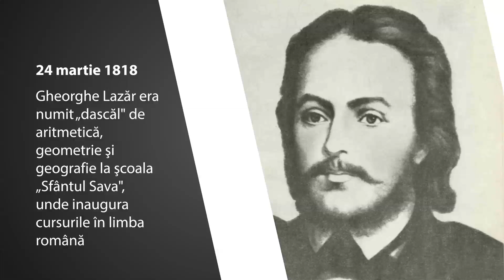Calendarul Zilei 24 Martie